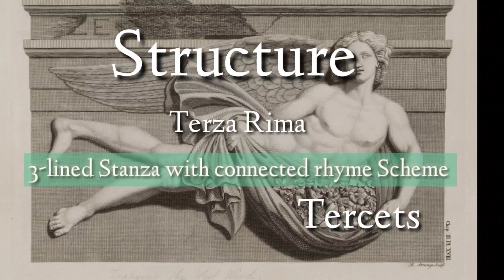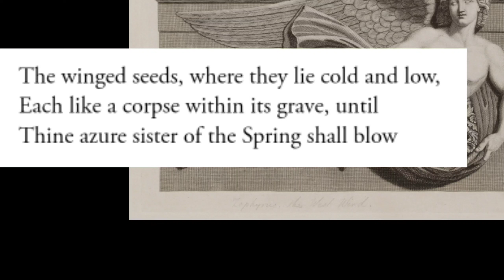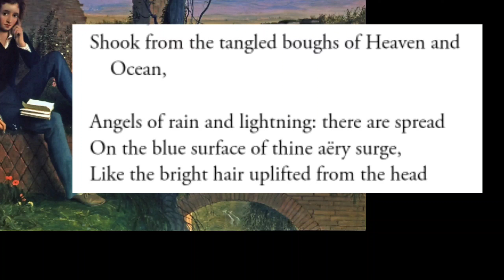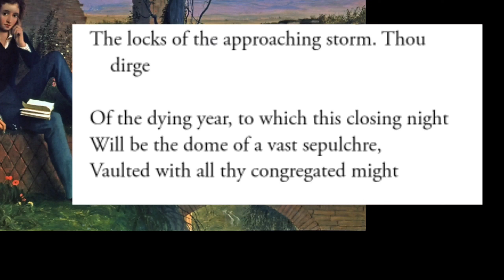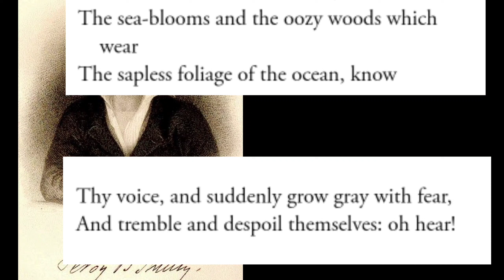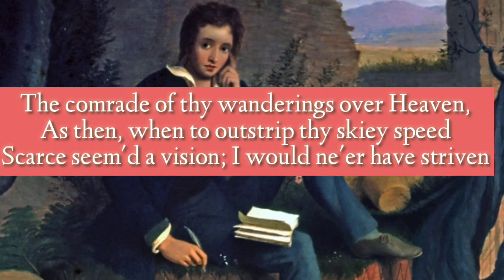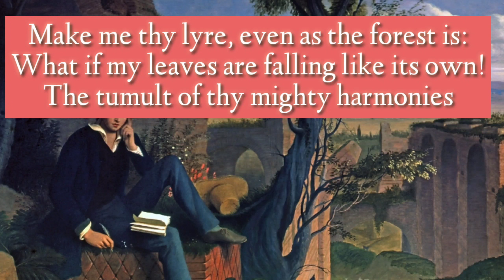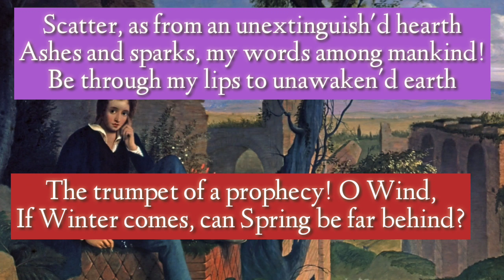Full & detailed summary of Ode to the West Wind• P.B. Shelley / Line by line explanation in Hindi